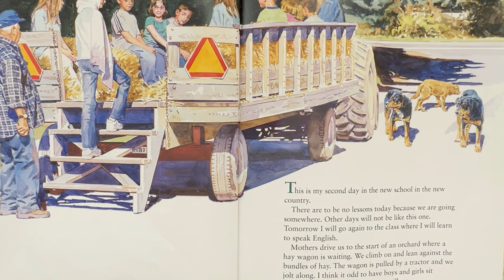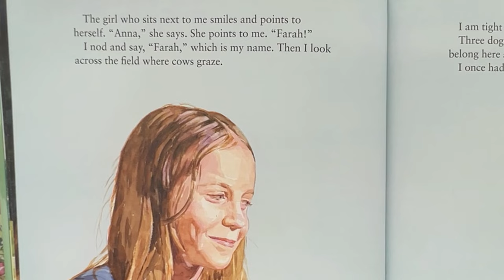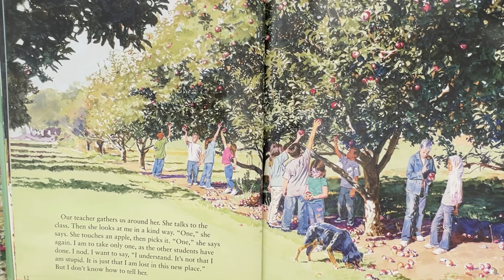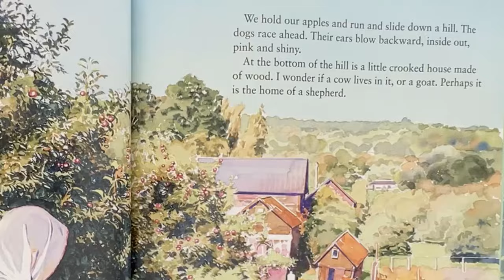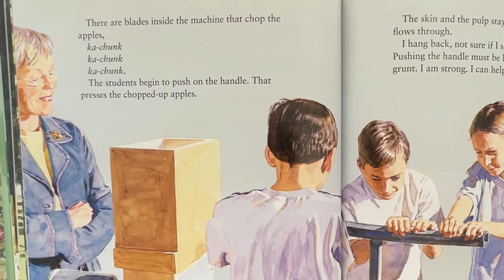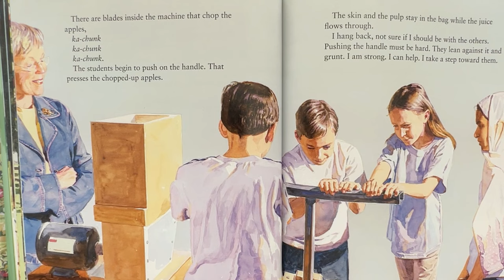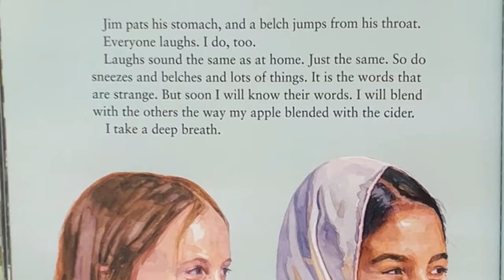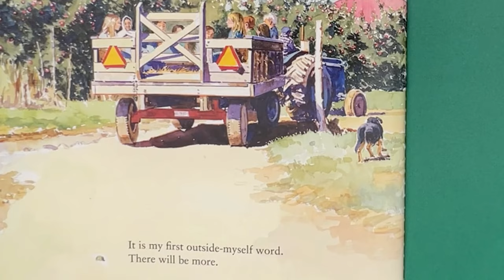One Green Apple (belonging, cultural diversity, empathy, & friendship) Kids Picture Book Read Aloud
“One Green Apple” is a heartwarming picture book written by Eve Bunting and illustrated by Ted Lewin. Let’s delve into the story:

Title: One Green Apple
Author: Eve Bunting
Illustrator: Ted Lewin
Reading Age: 6 - 9 years
Genre: Children’s Picture Book
Synopsis:
Farah, a young Muslim immigrant, feels isolated as the new kid in school. She listens attentively but doesn’t speak much, especially since she’s from another country and doesn’t yet know the language.
On a field trip to an apple orchard, Farah discovers that some things sound the same as they did back home. From the crunch of dogs eating to the ripple of friendly laughter, these familiar sounds connect her to her classmates.
As the class makes apple cider together, Farah begins to feel a sense of belonging. The cider, made from apples of different colors, becomes a metaphor for the benefits of intermingling people who are different.
Illustrations: Ted Lewin’s sun-drenched watercolor paintings beautifully capture Farah’s emotions and experiences during her challenging second day at her new school in the U.S.
Themes: Belonging, cultural diversity, empathy, and friendship.
Publisher: Clarion Books
This touching story reminds us of the power of understanding, acceptance, and shared experiences. Farah’s journey teaches us that even when we feel like the odd one out, connections can be found in unexpected places. (AI generated).